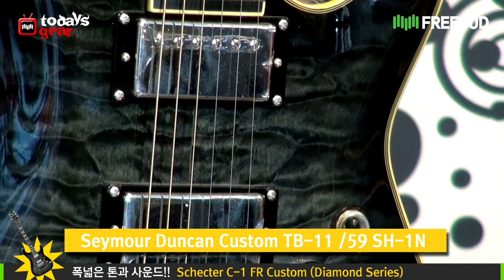Todaysgear Schecter C-1 FR Custom (Diamond Series)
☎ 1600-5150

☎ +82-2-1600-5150